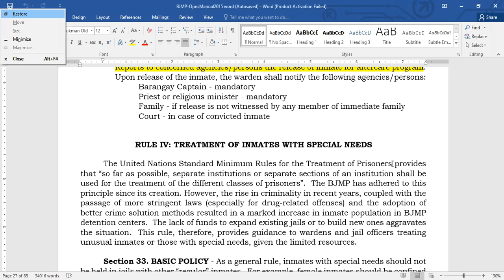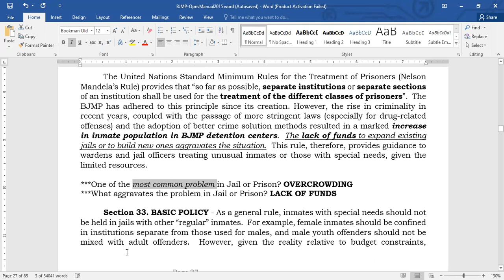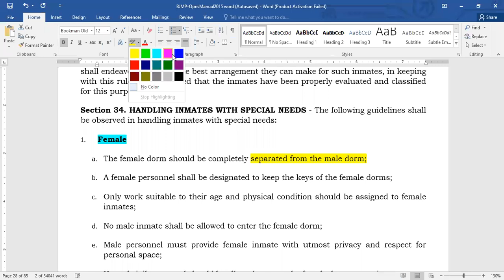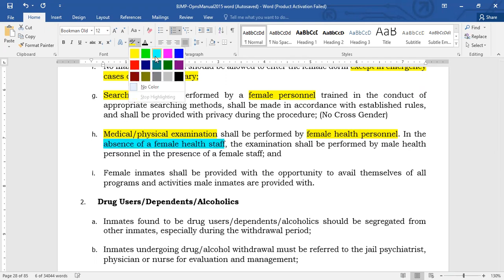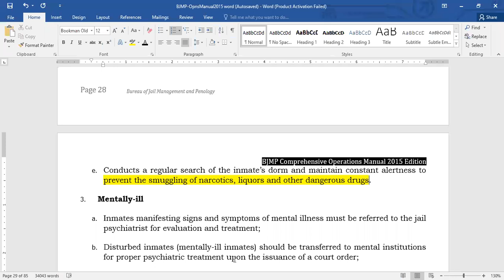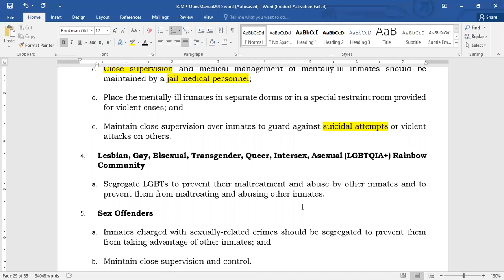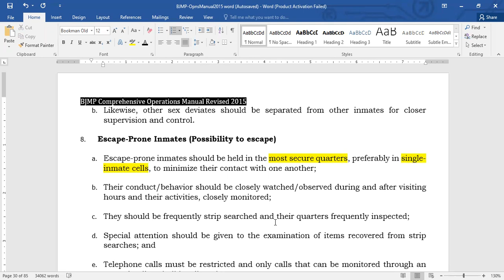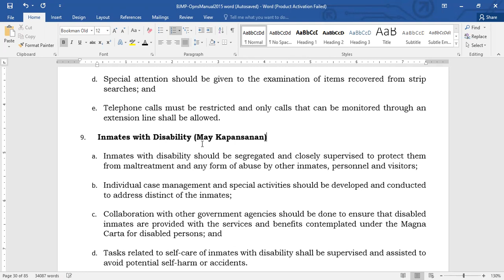BJMP MANUAL PART 4